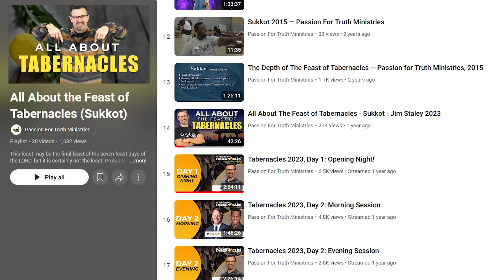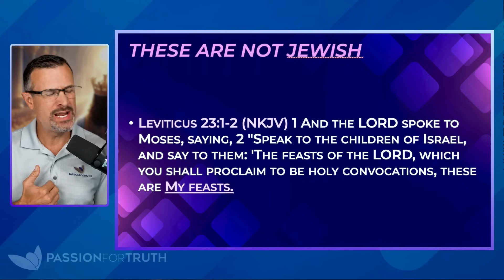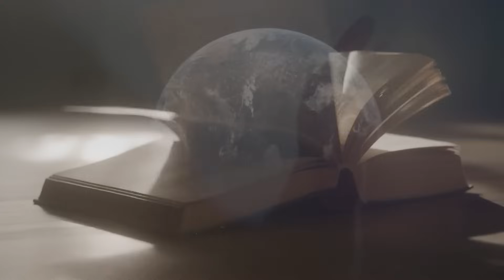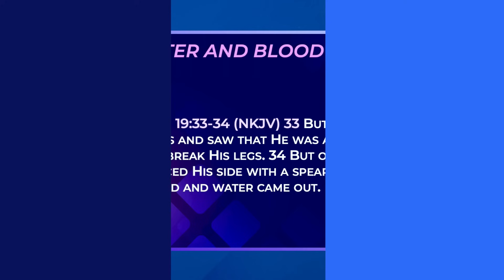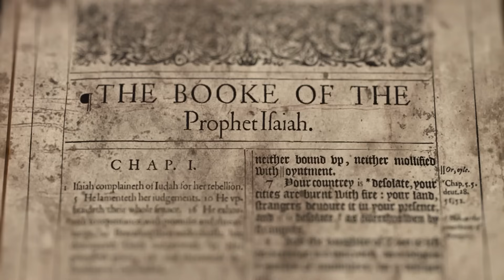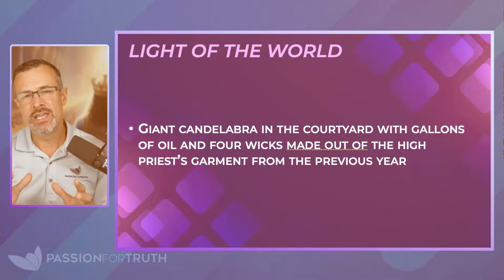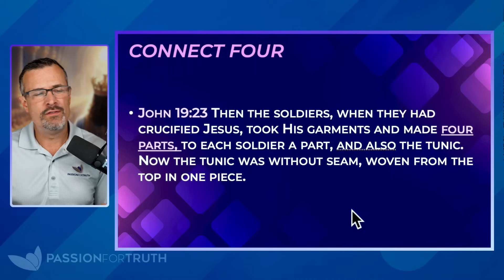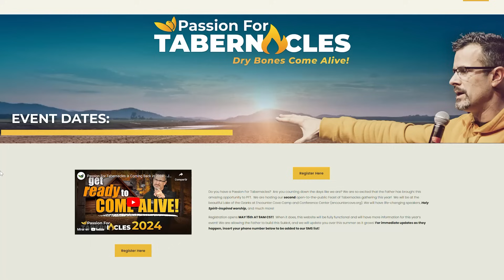Tribulation and The Feast of Tabernacles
The Feast of Tabernacles, or Sukkot, holds a special place in our hearts as it embodies a beautiful blend of gratitude and connection to nature. In this teaching, Pastor Jim goes into the incredible prophetic details of how Sukkot relates to us today, how Christ fulfilled it, and more specifically how the ancient water libation ceremony foreshadowed the Messiah in His first coming. You will be amazed at the prophetic connections that have been right in front of our faces all this time. The water libation ceremony was the pinnacle of the Sukkot experience in the first century and in this video, you will learn why!

00:00:00 Understanding the Feast of Tabernacles
00:03:29 The True Origin of Feast Days
00:06:04 Understanding the Feast of Tabernacles
00:08:49 Prophetic Significance of the Feast of Tabernacles
00:11:41 Feast of Tabernacles and Its Significance
00:14:41 Ritual Purity and the Temple Mount
00:17:39 Biblical Symbols and Christ's Sacrifice
00:20:40 Significance of Isaiah 12 during the Feast of Tabernacles
00:23:28 The Prophetic Significance of the Pool of Siloam
00:26:37 Hidden Symbolism in Tearing the Garment
00:29:33 Significance of the Feast of Tabernacles
00:32:22 Paul's Struggle with the Law of Sin and Death
00:35:05 Upcoming Suit Coat Video Release

✅  About Passion For Truth Ministries:

Have you ever said to yourself, "There's got to be something more?" Well, there is. And this channel is dedicated to just that—the discovery of something more. Join Pastor Jim Staley as he uncovers the true Christian roots of our faith, which are rooted deep inside the Hebraic context, culture, and languages of the Bible.

Going back to the Christian Roots of our faith has freed millions of people around the world from the traditions and doctrines of men, allowing them to truly serve our Creator YHWH in both Spirit and Truth.

"Set them apart in Your truth – Your Word is truth" ─ John 17:17